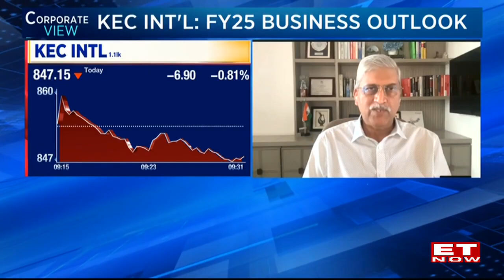Mr Vimal Kejriwal talks how KEC is Managing Labor Shortages & Revenue Growth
Mr. Vimal Kejriwal - MD & CEO KEC International, discussed company's recent order intake of ₹1,100 crore, with 90% in transmission and 10% in cable. He highlighted labour shortages affecting timelines and confirmed a 15% revenue growth estimate in FY25.